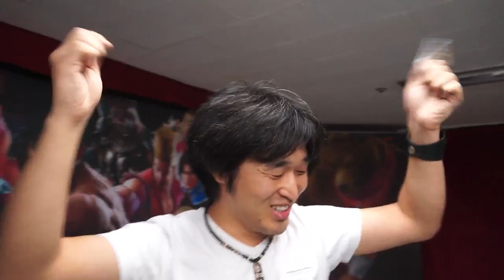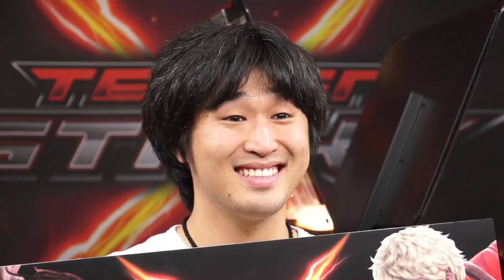TekkenStrike2 결승전 세인트 vs 전띵